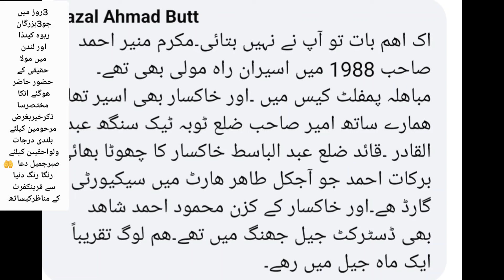3din3Bozurg allah ko piare/Master Munir.Raja abdul Wase.Mirza abdul waheed Sb خوش قسمت بزرگان3